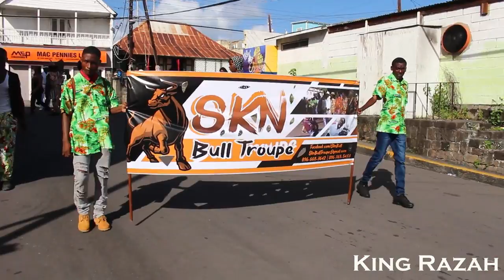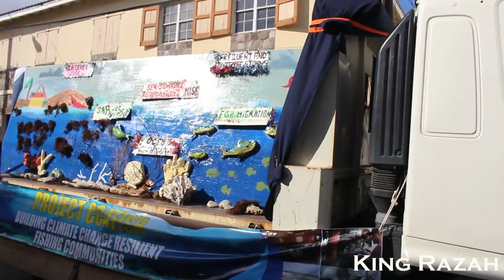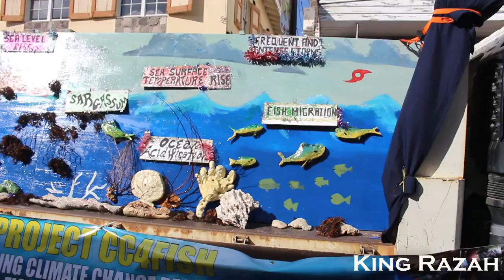Sugar Mas 47 - Grand Parade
BASSETERRE, St. Kitts (01 Jan. 2019)

Highlights of the parade of troupes